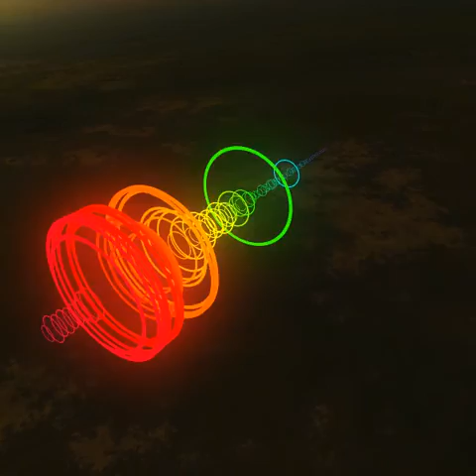MAJESTIC TYPE BEAT 110BPM PROD BY @MAKINBEATZ100 ON TWITTER AND INSTAGRAM